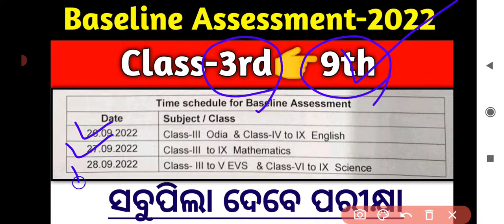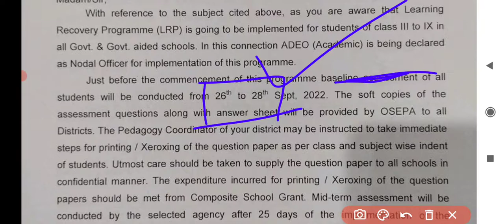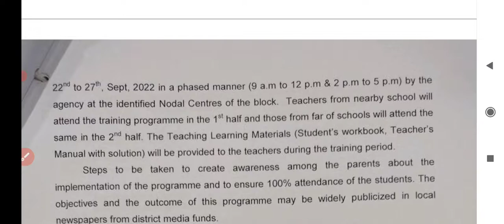Baseline Test 2022 ll Class-3rd to 9th ll Baseline Assessment parikhya 2022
baseline Assessment exam 2022

baseline parikha 2022

baseline test 2022

baseline test 2022 23 class 9th

baseline test 9th class english 2022-23